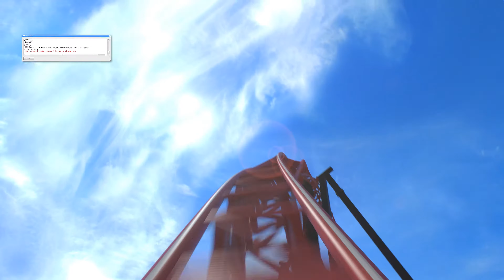BLOOD RACER- NoLimits2: Intamin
My file got corrupted and this video is what I had left of it so I’m showing it cause I cannot get it exactly like the original but I did add some things I like better and that will be shown off when I finish, sorry I don’t upload often but thanks to whoever is reading/watching me still.